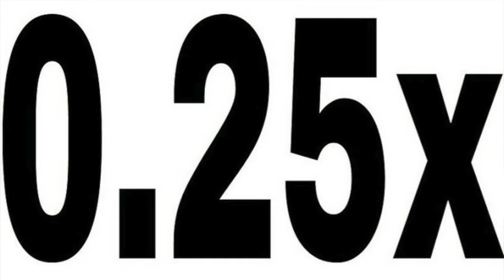How I Broke YouTube (explained)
In this video I test out YouTube's playback speed feature and how it can be be used to potentially increase viewer retention rate. Hope this goes well. Other than that, have a good day.

That's right, I'm better than Vikkstar123 as I am the No. 1 Indian FIFA YouTuber. Don't forget to enjoy this video and tell Vikkstar that he is a worse YouTuber than me.

Not really related to the video but let everyone know that there is a new FIFA G.O.A.T in town. Challenge me to a game and you'll be dropped. If you have read thus far then comment "Shubh's the G.O.A.T.". Thanks for reading *thumbs up emoji*